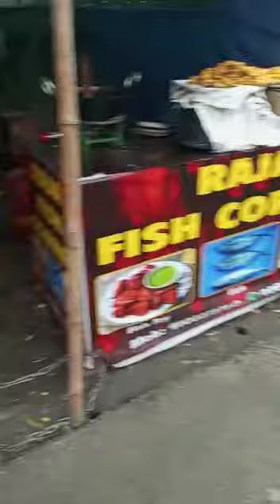night street food#eggs#meat# kalegi#chickeen pakora